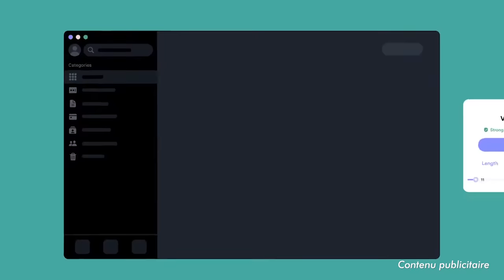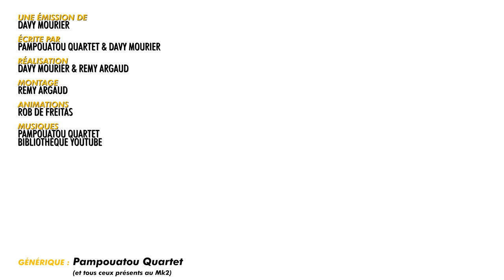BADNEWS #246 NAPOLEON = MINI ZB0UB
Utilise mon lien pour une offre exclusive NordVPN pour un temps, limité - pour 2 ans - 4 mois sont offert :) ✌

00:00 En bref: les pets qui éjectent l'utérus de ton corps !
02:30 Générique de l'été
03:30 En bref: diphallia, colostomie
05:13 En bref: mourir dans de bonne condition
08:15 Badnews du jour

Merci aux donateurs d’AVRIL 2023
RmXbdX Nicolas Martin Yves Morgane OldOl JoeHell Leopoldd Gobarlum YukoForgeurs Sébastien lalmeras Fauxflav YASC Films Amy Bonny Kristash Luc Mergault Bananebleue Charles & Alice TBDwarf Marge Dowdheur QuiPhenix Emeric Bourgeois Kouyère bcadake Glack Jows thieums Mr88 Mich Nico gSigh Yannoo Joledoc TheKillerMarmotte patrice renaud Chris Bourbi Black Pulsar Mathilda FRANCOISPEF kilian Stanislas Andre Chienchic adeline.hullot Gribouille ISKAN Félix Olivier mim Dworkin Damien Skaarbone Francky Dohahah MysterJoke Isilmë Le__Rôdeur Rémi Scottzane Mrs Kyogokudo Penther Mylie_zolie Joany Leprince Vincent Boucle dazerkil An1hl4t0r Halone Wolfkhan Flan-Lemou Desmero Florent Vdga Ralouf Bigoudi88 Nek Pauline Bloom Cort-X- Wolf enstein TomTom Jerem S. frankman1995 daone Ced_Lec Grollbe T Adrien Natosan artart78 jacques kramp Morlockq Jean-Marie Arondel GrandZuzu Xianghua manshoon

Goubet Georges Abitbol Juju romain boulet Vlad Zaugg Rambaud Antoine Fafouet Mimatru Marianne Michon Saint BlackSalami Cyprien Iov Alison Autier CimleaK Sébastien Calas Natdiori fforget Jerem S. '- FougèreMagik - Jordan Postigo Grimpast Vincent R Jean-Eude HAUMEY Mimain Corentin Mulier loic Dauphin Mélanie Duhamel Le Grizzly Barbu Griot Nico Boud Louis Henry Darkjuju - La capsule Manga Gautier Virginie QUESNAY Roullio_n3 Paul Expert Thomas Oly Kun Antoine M Vanny Guillaume Schmirgal Ludovic Lavallade Lulucracra Julien Bénézech Dohahah Thibault Hanout damien b Nicolas MARCHAL Tassatux

Christophe P. BOB Exlsis Dei Shabranigoudou Matth Coul Jennifer da Carmo Mael Chrityn Agnes Mourier Julien B. S-Sky 2068 HHUUGG Diane Fève  Xeroquelle Karen Porcher Trevisan M. MstrAspirin3  Woppus  TheJojord Kellatj Sam Sam RePLay David Gageiro MrsStorm28 Jonathan Barré L’anneau Nimes  Pacome Shadow  Clément B Lingflowerman Jean-mich Miles Skuizh O’patt Sébastien Schaffhauser See d.Erant